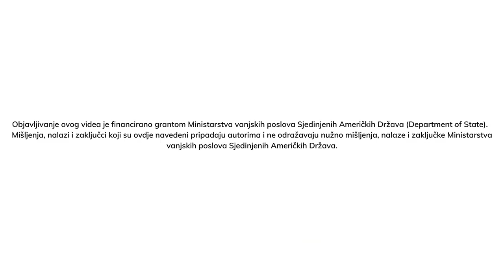Selma Bajraktarević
U okviru projekta podržanog sredstvima Veleposlanstva Sjedinjenih Američkih Država, INTERA Tehnološki Park proveo je digitalne kampanje podizanja svijesti o mogućnostima razvoja karijera u području digitalnog marketinga, profesionalne fotografije i UI/UX dizajna.

Predstavljamo vam Selmu Bajraktarević koja svoju karijeru gradi u području fotografije.